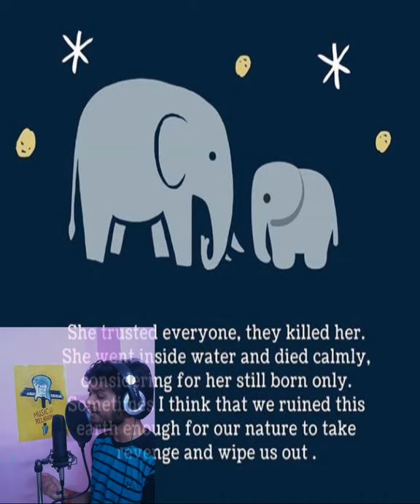KYA THA KASOOR MERA || Kerala Elephant Attack 2020 || Tribute || Original Composition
With heavy heart I have written few lines and created this song as I didn't have any other way to express my grief to everyone regarding the recent, one of the many cases of brutality towards animals...
Towards end of humanity or end of us?

After listening the heartbreaking news from Kerala (India) of an mother elephant's death, I've showed my grief through a music video.

This video is filled with emotions of an voiceless creature. I hope after watching this some people will be able to accept that they have emotions too , the only difference is ,they can't express.
Every photo is saying about conversation between mother and baby elephant.

People should know what has been done with her ,  It will create more love and respect in their heart for animals.🙏.I am.also an animal lover that's why I've showed my pain the best way that I know. It's Called.. "MUSIC EXPRESS EMOTIONS"

Note:- All the photos used in this video are taken from google,no copyrite infrigment intended.